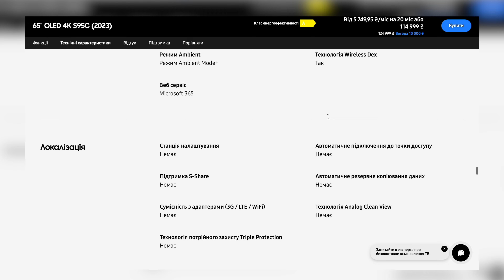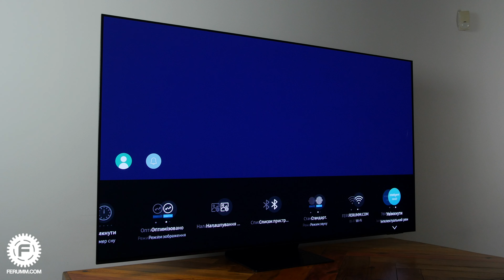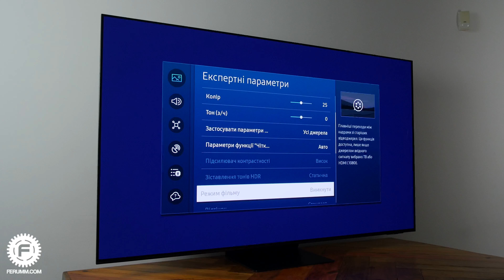Огляд телевізора Samsung S95C: 4к і 65 дюймів нестримного щастя на 144Гц-ах! А що вам ще потрібно?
Крутих телевізорів на ринку дуже багато, але є й такі до котрих звикаєш миттєво, а розлучатись з ними геть не хочеться. Samsung S95C - один з них і зараз я розповім вам якими особливостями гаджед збирається завойовувати серця своїх потенційних покупців. Приємного перегляду!